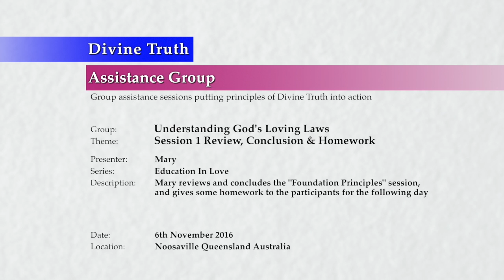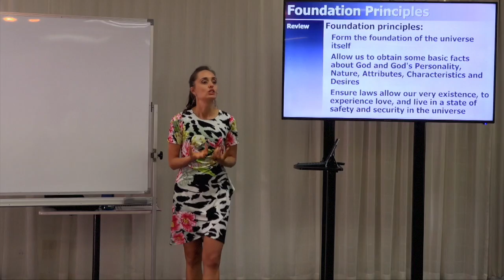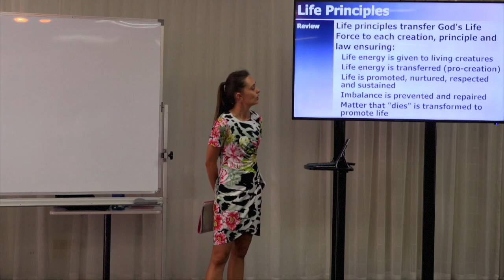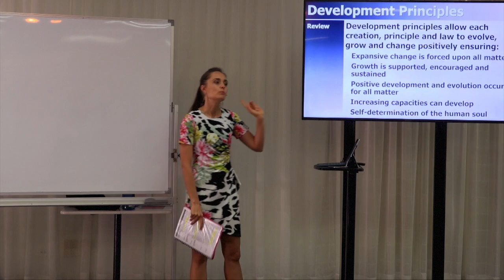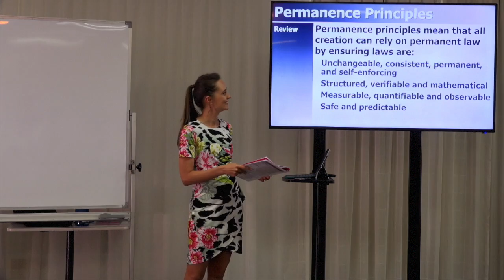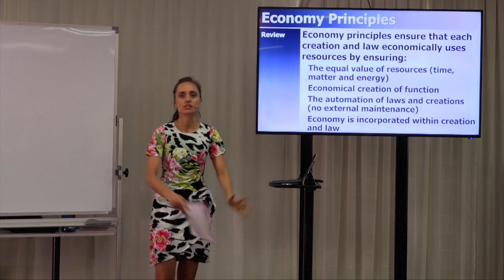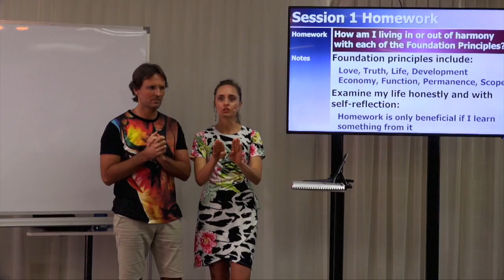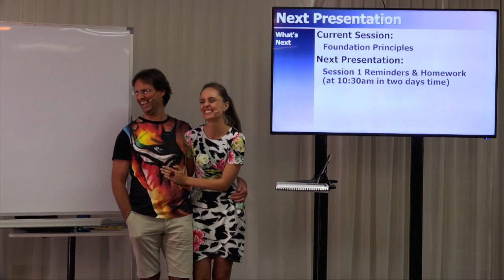20161106-1510 Session 1 Review, Conclusion & Homework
Description: Mary reviews and concludes the "Foundation Principles" session, and gives some homework to the participants for the following day.

Topics Include: A review of the "Foundation Principles" two day session; individual reviews of the "Love and Truth", "Life and Development", "Economy and Function", "Permanence" and "Scope" Principles; individual reviews of the "Fundamental Facts" and "Human Law Comparison" presentations; and setting participant homework relating to the question, How am I living in or out of harmony with each of the Foundation Principles?

Chapters:
00:00:35  Introduction
00:01:24  Foundation Principles Session Review
00:02:19    God's Universe diagram
00:06:13    Foundation principles
00:07:23    Principles discussed
00:09:10  Presentation Reviews
00:09:48    Fundamental Facts
00:11:19    Human Law Comparison
00:12:19  Principles Reviews
00:12:23    Love Principles
00:14:51    Truth Principles
00:17:41    Life Principles
00:19:51    Development Principles
00:21:35    Economy Principles
00:23:29    Function Principles
00:27:34    Permanence Principles
00:31:27    Scope Principles
00:35:36  Homework
00:35:46    Question: How am I living in or out of harmony with each of the Foundation Principles?
00:39:53      Jesus: Examine the Economy Principle in perspective of time, matter and energy rather than money
00:41:11      Felix Hogel: Does the homework include reflecting on the effects of when I did not live by God's Principles?
00:43:52      Jesus: Examine the soul based inbuilt rules and how we break them
00:45:14  Conclusion
00:45:48    Jesus: Explains the purpose of the homework is to see exactly where and how we sin
00:51:46  Next Presentation

Series: Education In Love
Group: Understanding God's Loving Laws
Session: Foundation Principles
Presentation: 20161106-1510-AGP-MARYM Session 1 Review, Conclusion & Homework